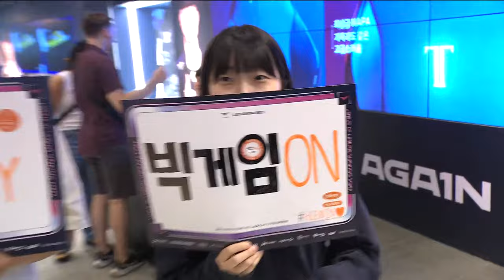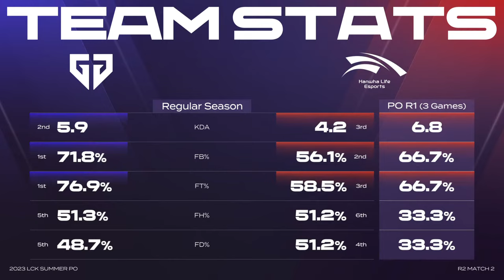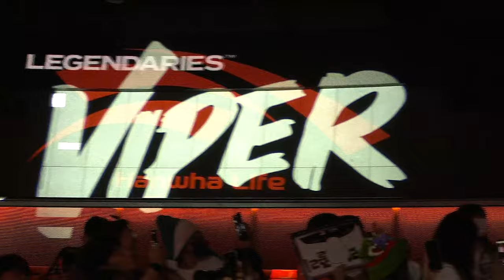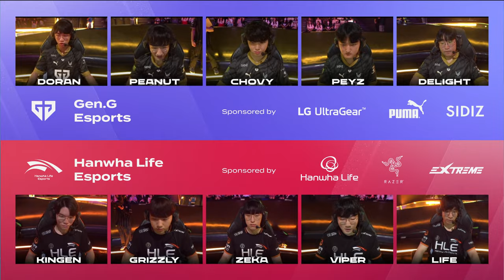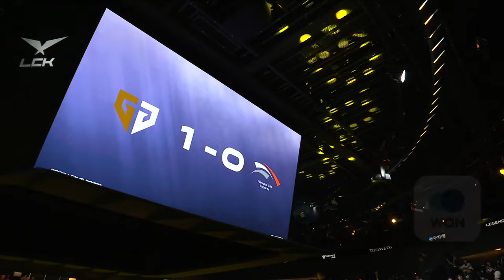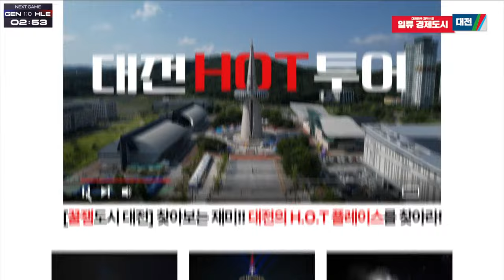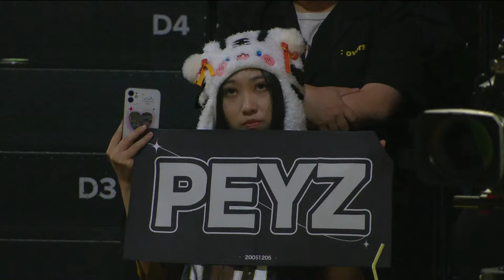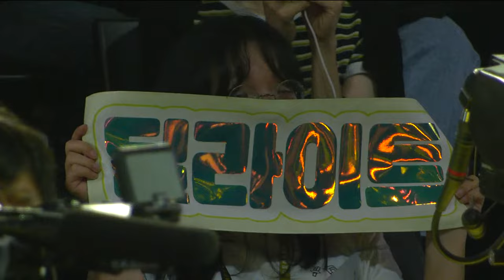GEN vs HLE | 2023 LCK Summer Playoffs Round2 Match2